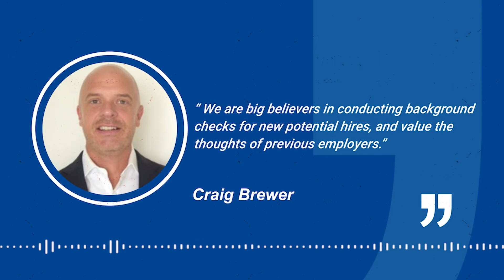Worley Case Study - 30 sec video clip with Craig Brewer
About the Customer

Worley is a worldwide team of consultants, engineers, construction workers and data scientists all with one thing in common: to solve the complexity of the energy, chemicals, and resources sectors.

Location

Worley is headquartered in North Sydney, Australia and has 138 office locations across 45 countries.

No. of Employees

Worley has 48,000 of the world’s brightest minds in energy, chemicals, and resources, all working to deliver a more sustainable world.

Interviewee

Craig Brewer, Talent Acquisition Lead Australia

Background

Over the past 20 years Craig has held leadership roles in the Talent Sector across Australia and Singapore. He has been fortunate enough to be involved in a broad range of functional areas including Talent Acquisition, Diversity and Inclusion, Recruitment Marketing, Strategic Sourcing, Project Management and Organizational Development. He has industry and sector knowledge across: Renewable Energy and Power; Engineering; Banking and Financial Services; Logistics; Digital Marketing

Main takeaways

Before Veremark:

Worley has a focus on helping the world to transition and transform by helping their business customers to a more sustainable future, and needs partners to help them find, hire and onboard the right people.

“The Worley values are very close to our identity – rising to the challenge, stronger together, and unlocking brilliance – so hiring the right people to contribute to our culture is vital.”

How Worley decided on Veremark:

Worley selected Veremark to help them with a range of background checks and was particularly interested in the Personalised Reference Check in order to understand the personality, character and values of new hires so that they may fit the Worley culture, and contribute  positively to the business and value delivered to clients.

“We are big believers in conducting background checks for new potential hires, and value the thoughts of previous employers.”

Post-implementing Veremark:

Worley are very focused on the end-to-end and ongoing employee journey, so that they hire and retain the best people, with a focus on the qualitative metrics and not just the number of hires.

“The reference checking part of our process has moved from being a heavy lifting process, often taking over a week to get hold of people, to the strong Veremark digital solution that has enabled us to transition to an easy and effective online approach. This transformation has helped the Worley talent team in immeasurably positive ways!”

To read the full case study, please download the it